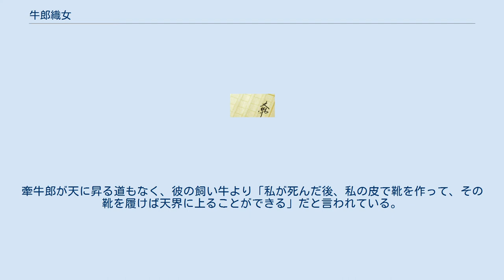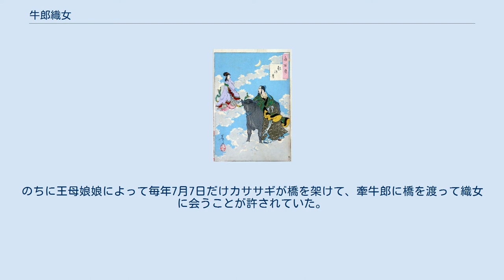牛郎織女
頤和園の長廊の彩絵（北京市） 『牛郎織女』（ぎゅうろうしょくじょ）は、中国の神話伝説であり、中国の民話の一つとされている。
 牽牛織女の伝説は後漢以降の文献に見える。
『淮南子』俶真訓に「織女」の名が見え、班固『西都賦』には「左牽牛而右織女、似雲漢之無涯」という。
 唐末の韓鄂『歳華紀麗』に引く後漢末の応劭『風俗通』逸文には「織女は七夕の日にカササギを橋として河を渡らなければならない」といっている。
 明の馮応京著『月令広義・七月令』の引く梁の殷芸『小説』には更に詳しく記されており、河東に住む天帝の娘である織女（織姫）が河西の牽牛郎（牛飼い、彦星）に嫁ぐことを許したが、嫁いだ後に機織りをやめたことで天帝の怒りを買い、河東に戻ることを強要、1年に1度だけ会うことを許した、と記されている。
 『牛郎織女』の物語の中で有名なものに京劇などで演じられる『天河配』がある。
 天の川の東岸で暮らした織女は、人と神の恋情を禁じた天の女帝である王母娘娘（おうぼにゃんにゃん）の外孫娘。
朝から晩まで「天梭」を使い、「天衣」と呼ばれた雲錦を織っていた仕事をしていた。
ある日、姉妹たち（七仙女と同一視された）と共に人間界の河（碧蓮池）の辺に降り来たりて水浴をした。
人間界の青年である牽牛郎が飼い牛（金牛星の化身）の助言によって河の辺に水浴びをしていた天女の紫や桃色の羽衣を盗み、その羽衣を着ていた天女が牽牛郎の妻になった（一説に織女を見かけて一目惚れした牽牛郎は、彼女の羽衣を盗んで隠された）。
羽衣を失った織女が天界へ帰れないので地上に残って、牽牛郎の求婚を受け入れ、一人の男の子と一人の女の子を生んで幸福な生活を送っていた。
 しかし、幸福な生活は長く続かず、このことを王母娘娘が知ると、「天兵」（天にある軍隊）を遣わして、天界の戒律に違反した織女を捕らえて天に連れ帰る。
牽牛郎が天に昇る道もなく、彼の飼い牛より「私が死んだ後、私の皮で靴を作って、その靴を履けば天界に上ることができる」だと言われている。
その後、飼い牛が死んだ。
牽牛郎は飼い牛の言うとおりにして、牛の皮で作った靴を履き、子供たちを連れて天界に上り織女を探している。
これに怒った王母娘娘が牽牛郎は自らの姪孫婿を認めないとすると、容姿を隠した七人の天女のうちで織女を選んで会うことを許した条件を出した。
牽牛郎が王母娘娘からの非難に困らせ、しかし子供たちが母親を認めさせた。
王母娘娘が織女で再び人間界に戻すことを反対されていたが、部下に命じて織女を天牢に閉じ込めてしまう。
牽牛郎が織女を追って、織女のところに辿り着くかという際、王母娘娘が頭につけた金簪を抜いて一振りすると天の川に輝く大波が引き起こり牛郎と織女は両岸に分け隔てられている。
のちに王母娘娘によって毎年7月7日だけカササギが橋を架けて、牽牛郎に橋を渡って織女に会うことが許されていた。